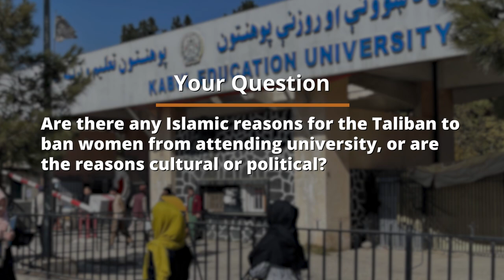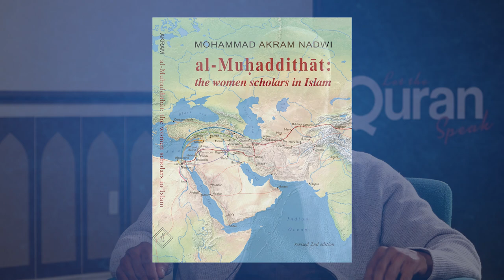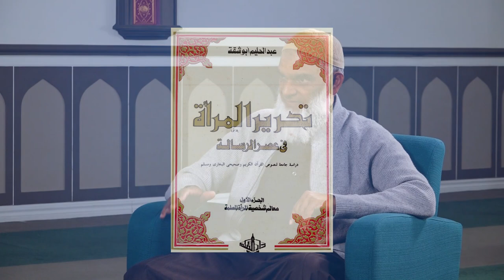Taliban's Ban on Women's & Girls' Education: Is it Islamic? | Dr. Shabir Ally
You asked, we answered! "Are there any Islamic reasons for the Taliban to ban women from attending university, or are the reasons cultural or political?" Dr. Shabir Ally says his interest is in Islamic arguments. He says the arguments commonly made to restrict women's education don't align with the Quran's emphasis on pursuing knowledge or the reality that women in early Islam were actively trading in knowledge. He says the Taliban is fearful that any sort of mingling between men and women will lead to adultery but cautions us to think of the big picture and recognize that a degree of tolerance for sin must be built into the system. This latitude is already built into Islamic law. Dr. Shabir reminds us that even after guidelines about interactions and clothing were established in the Quran, women were active, to the extent that Aisha led a group of people into battle. So women were not excluded from society.